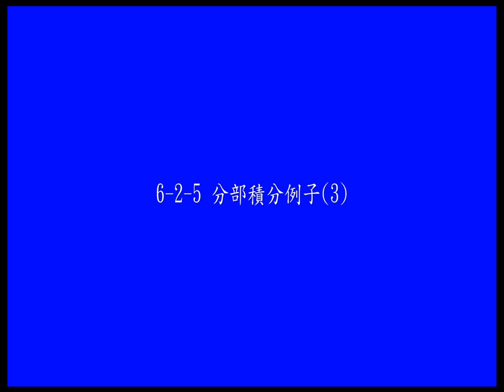6-2-5 分部積分例子3